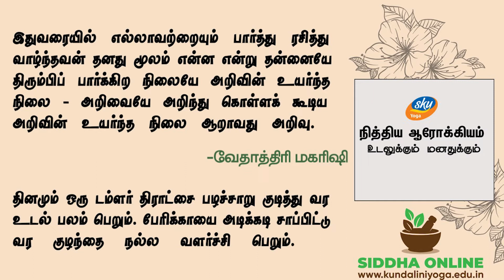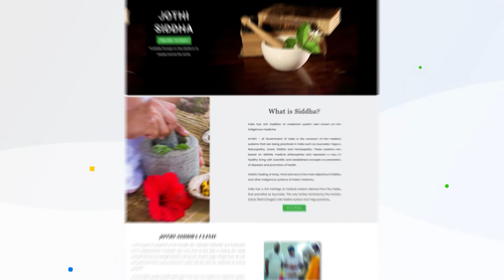உடல் பலம் பெறவும், குழந்தை நல்ல வளர்ச்சி பெறவும் - Tips to Strengthen our body & For Child Growth